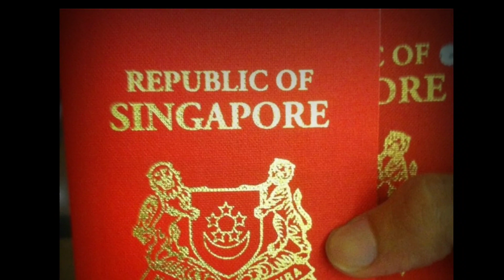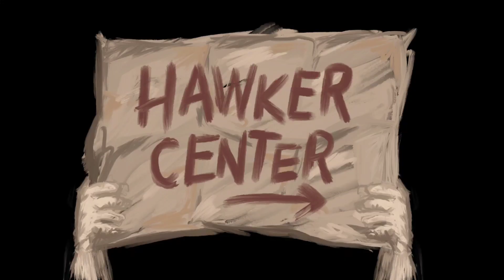| RARE KNOWN FACTS ABOUT SINGAPORE | FACTS ABOUT SINGAPORE THAT ALL NEED TO KNOW |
Welcome to our video about Singapore! Singapore is a small island nation located in Southeast Asia, known for its clean streets, modern architecture, and delicious food. But did you know that Singapore is also home to some fascinating and little-known facts? In this video, we'll take a look at eight lesser-known facts about Singapore that are sure to surprise and entertain you.

Singapore is one of the world's greenest cities: Despite being a bustling metropolis, Singapore is also one of the greenest cities in the world. In fact, over 50% of the country is covered in greenery, including more than 300 parks and four nature reserves.

Singapore has a ban on chewing gum: In 1992, the Singaporean government banned the sale and import of chewing gum, in an effort to keep the streets clean and reduce littering.

Singapore has a dedicated hawker culture: Singaporeans take their food seriously, and nowhere is this more evident than in the country's hawker centres. These outdoor food markets offer a wide variety of delicious and affordable local food, and have been recognized as a UNESCO Intangible Cultural Heritage.

The world's first night zoo is in Singapore: The Singapore Night Safari is the world's first nocturnal zoo, allowing visitors to see over 2,500 animals from 130 species in their natural habitats after dark.

Singapore is home to the world's largest rooftop infinity pool: The Marina Bay Sands hotel in Singapore boasts the world's largest rooftop infinity pool, offering breathtaking views of the city skyline.

Singapore has the world's most powerful passport: According to the Henley Passport Index, Singapore's passport is the most powerful in the world, allowing visa-free travel to 190 countries.

Singapore is home to the world's first commercial vertical farm: Singapore's Sky Greens farm is the world's first commercial vertical farm, using innovative technology to grow crops in tall towers.